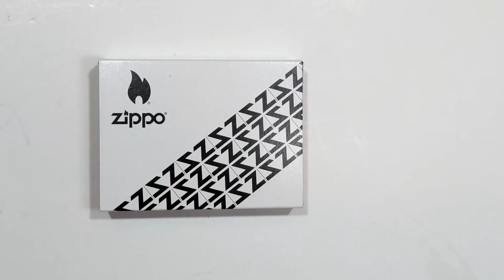Zippo Armor Elegant Green Dragon 49054